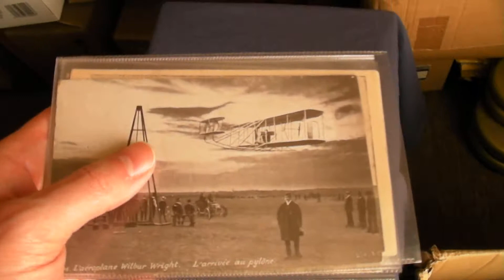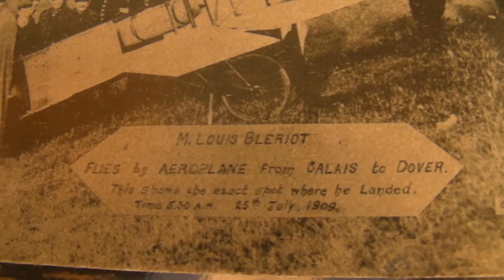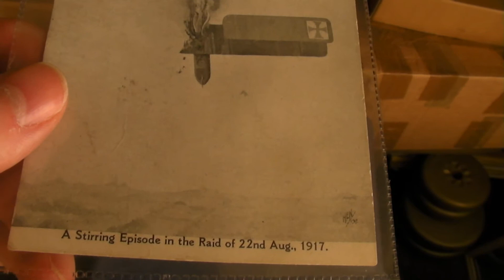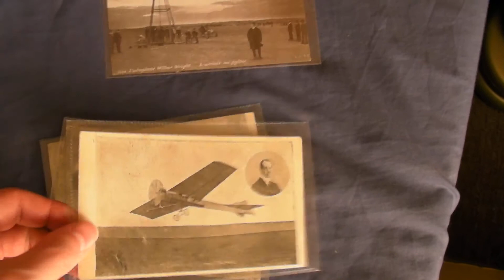WW1 Aircraft Crash Air Raid German Gotha Fighter Plane 1917 Louis Bleriot 1909 Postcards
This video features the following early aviation postcards:

1. "L'aeroplane Wilbur Wright. L'arrivee au pylone" (postally unused). Corse advert on back
2. M. Latham's Flying Machine (the first person to attempt to cross the British Channel in a heavier-than-air aircraft). Postally unused.
3. M. Louis Bleriot Flies From Calais to Dover on 25th July, 1909. Postally sent on 5 August, 1909.
4. "A Stirring Episode in the Raid of 22nd Aug., 1917". This postcard features a long a distance German Gotha aircraft being shot down over Kent, probably Folkestone. Postally unused.